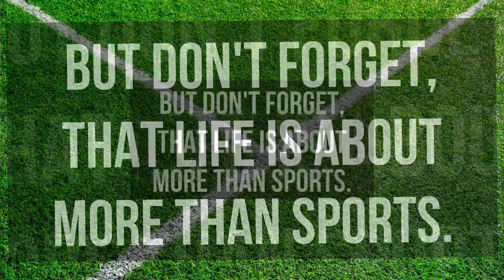Egypt vs Croatia 2-4 | All Goals & Highlights | International Friendly 2024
26/03/2024
World Cup semi-finalists Croatia came from a goal down to defeat hosts Egypt 4-2 and win a friendly tournament near Cairo on Tuesday

Egypt 3-3 Croatia (Mar 26, 2024)
Egypt vs Croatia 3-3 | Highlights & Goals 2024
Egypt vs Croatia 3-3- All Goals & Highlights